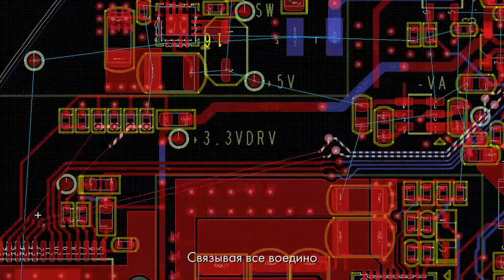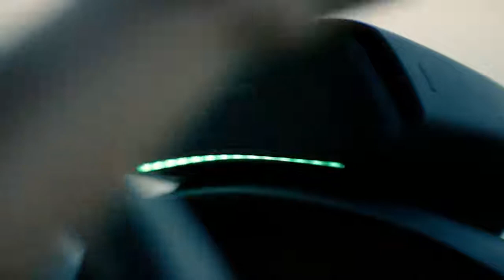WayRay. Welcome on Board!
We're ready to show you our new short film, "WayRay. Welcome on Board!" This video takes an artful approach to recounting the history of our company and the origins of Navion, the first car navigator working in augmented reality. We made it true to life. Every part is played by a real WayRay employee, and the footage was primarily shot in real WayRay locations - our office, laboratory and manufacturing workshop.